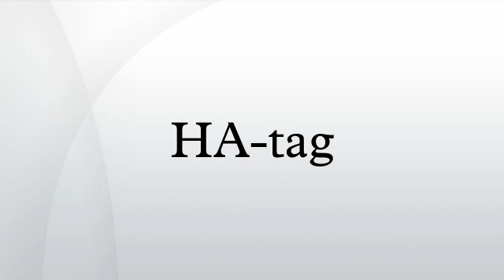HA-tag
Human influenza hemagglutinin is a surface glycoprotein required for the infectivity of the human virus. The HA tag is derived from the HA-molecule corresponding to amino acids 98-106. It has been extensively used as a general epitope tag in expression vectors. Many recombinant proteins have been engineered to express the HA tag, which does not appear to interfere with the bioactivity or the biodistribution of the recombinant protein. This tag facilitates the detection, isolation, and purification of the proteins.
The HA tag is not suitable for detection or purification of proteins from apoptotic cells since it is cleaved by Caspase-3 and / or Caspase-7 after its sequence DVPD, causing it to lose its immunoreactivity.